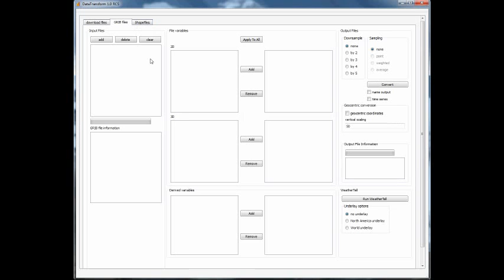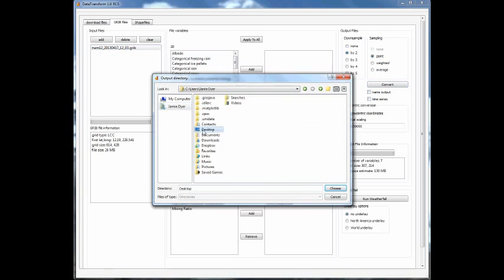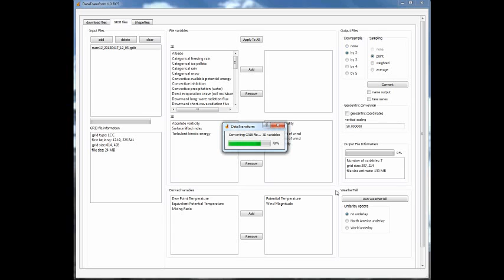Transforming GRIB to WeatherTell format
How to transform a gridded binary file to WeatherTell format using DataTransform.

For more information on WeatherTell or DataTransform, please visit our